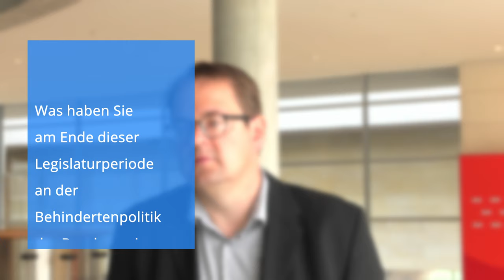EU Schwerbehinderung Die Linke Lob und Kritik an die Politik WP19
Bundestagsabgeordnete Sören Pellmann (Die Linke), zieht Bilanz aus der Wahlperiode 19 und äußert Kritik an der Behindertenpolitik der Bundesregierung